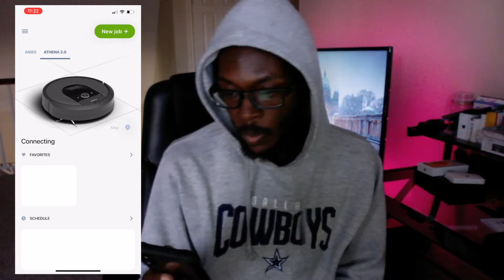I Stole Time from A Robot God | Robot Athena Vacuum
A good way to regain time, because we know time is "O" so important. Have a robot do chores for you so that you can get other things done and don't have to worry about them. I use my robots all the time.

This is a Roomba i7 with the self vacuuming\trash bagging home base. When the trash bag inside the home base is full, the robot will not start a new job until you empty and replace with a new bag.

Follow Nadie